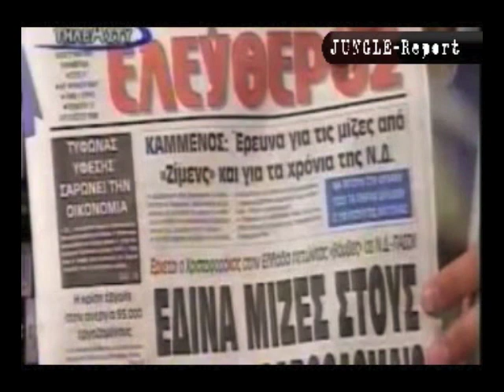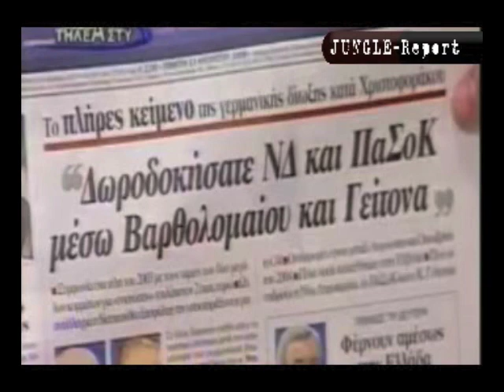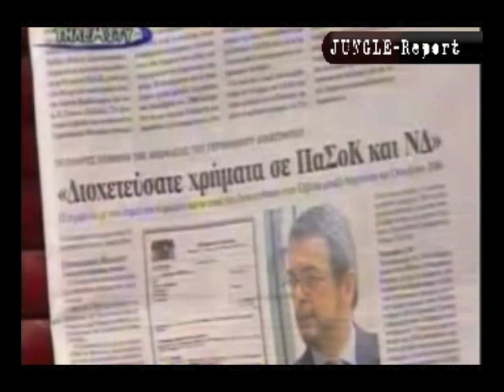Άδωνις: «Όποιος ψηφίσει ΝΔ και ΠΑΣΟΚ νομιμοποιεί κλοπή δημοσίου χρήματος»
Τηλεοπτική εκπομπή με τον Άδωνι Γεωργιάδη, Αύγουστος 2009